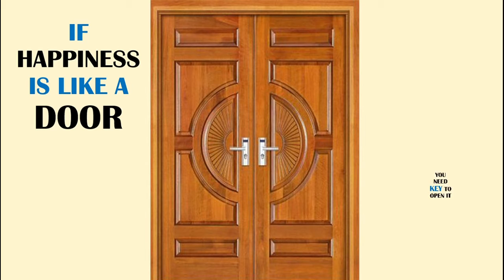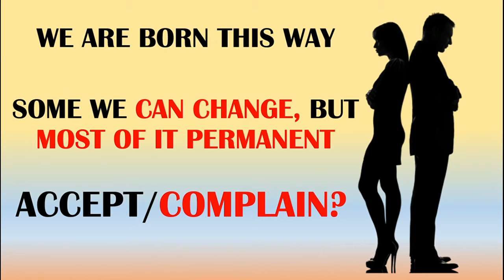Key to The Happiness - Acceptance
Everyone want to be happy and everyone deserve to be happy. Being happy is simple yet its hard to achieve. First key to the happiness is Acceptance. Once you try to accept everything in your life, happiness will come to you. It will be hard way but once you try and get use to it, you will be better and better.